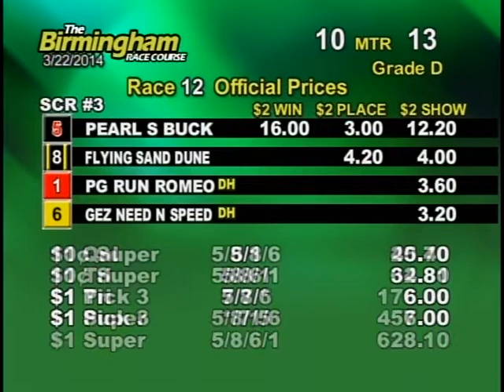03/22/14 Afternoon Race #12